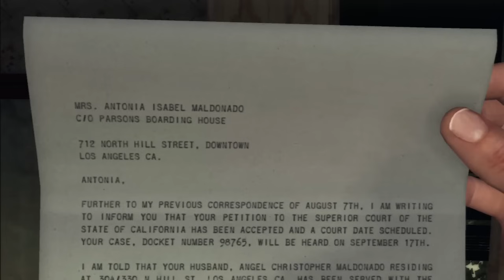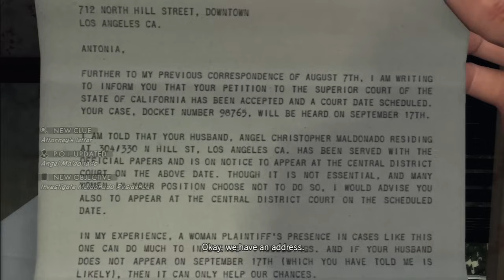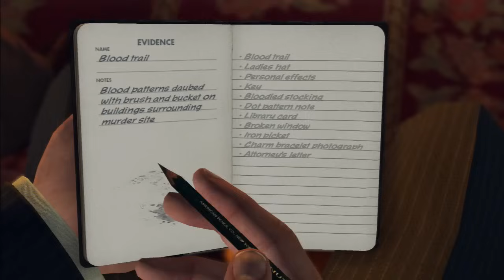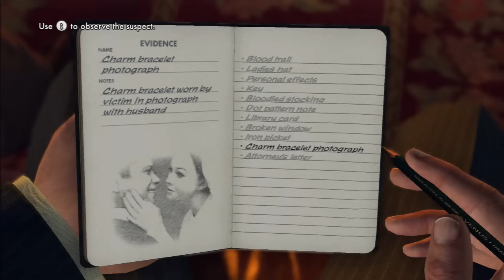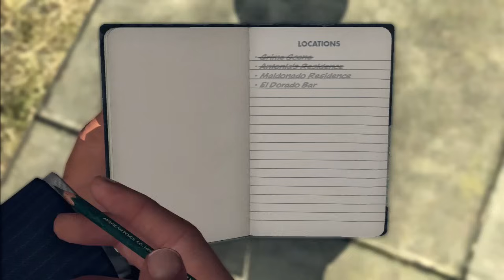LA Noire Gameplay Walkthrough Part 19 - The Silk Stocking Murder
NEW LA Noire Gameplay Walkthrough Part 18 includes Homicide Case 3 of the Story for Xbox 360, Playstation 3 and PC in HD. This LA Noire Gameplay Walkthrough will also include a Review and the Ending.